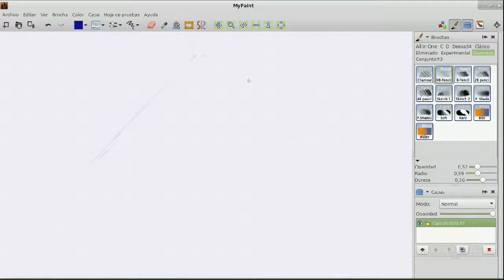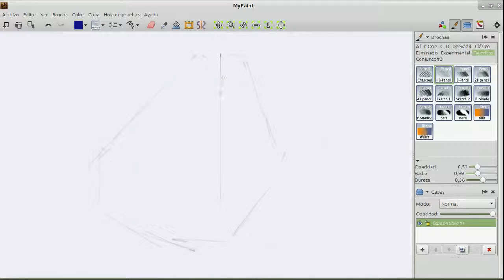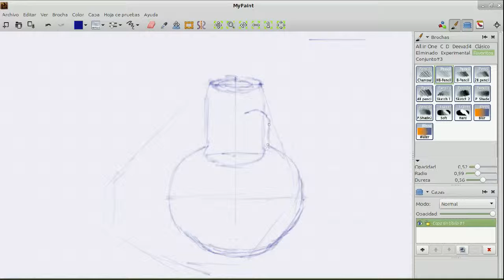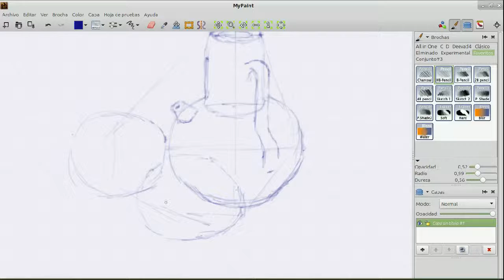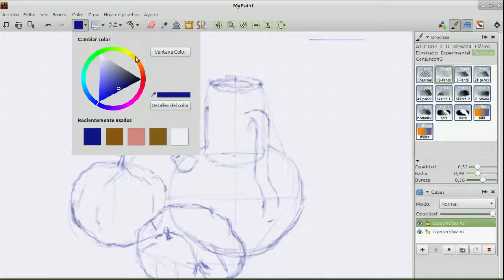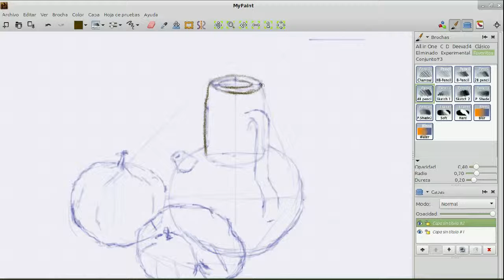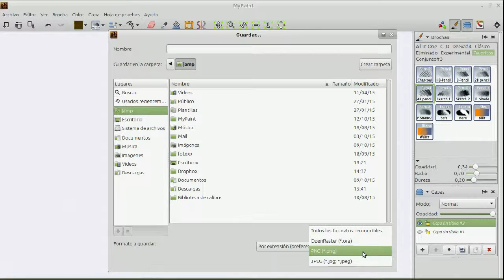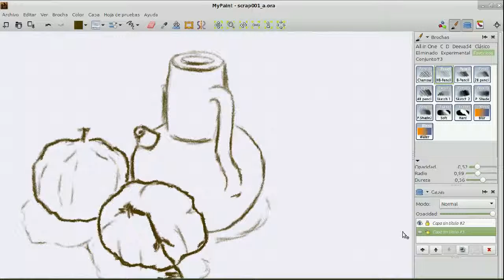MyPaint 07 dibujar con líneas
La línea marcando los contornos de los objetos es quizá la manera más intuitiva de dibujar y la primera que se intenta.
En este vídeo tutorial se muestra cómo las capas de MyPaint nos pueden ayudar en la realización de un dibujo por medio de líneas.